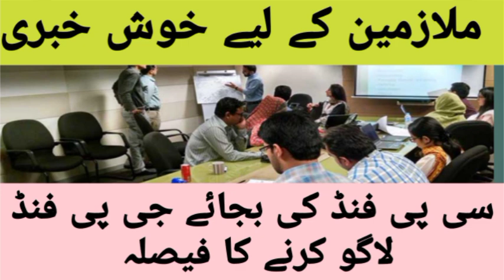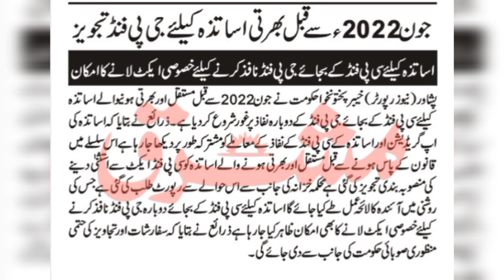Great News for Employees | GP Fund Again Instead of CP Fund for Teachers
this video is about Great News for Employees | GP Fund Again Instead of CP Fund for Teachers | Employees News